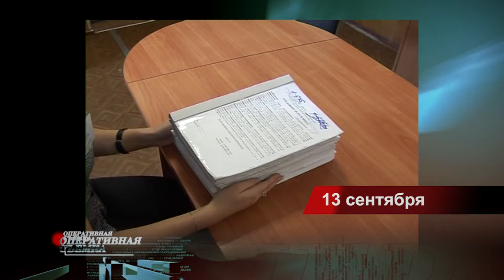«Оперативная съемка» от 16 сентября